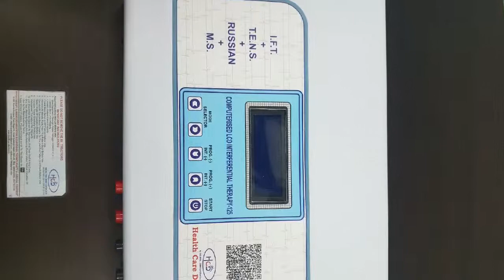Health Care Devices All Product